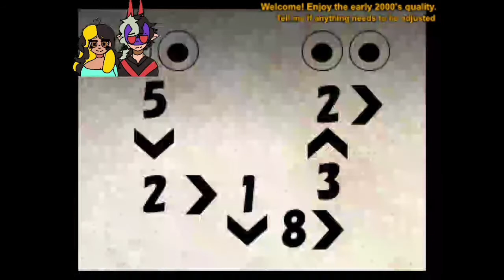YUUTA YOU SCUM! | Mermaid Swamp [3]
Welcome back to your childhood. Care to stay for awhile?
Week ###. No worries, Time is an illusion here. You're home now.

V
Let's be mischievous

Link to people in this video:

Other links: